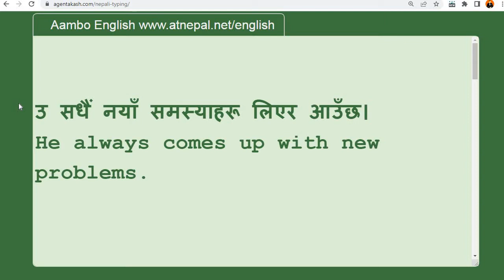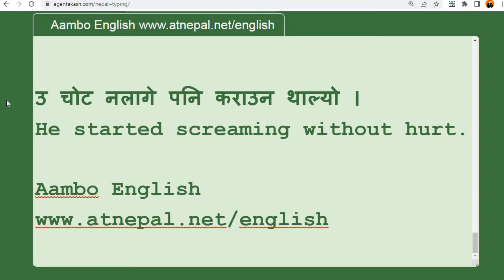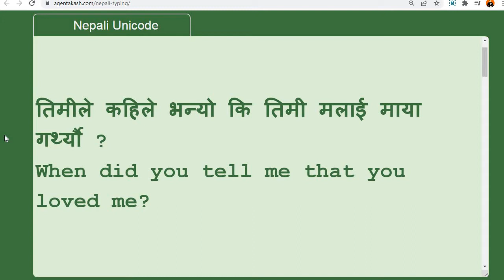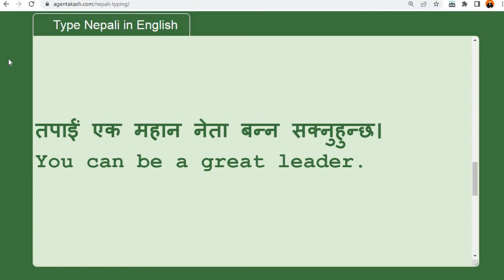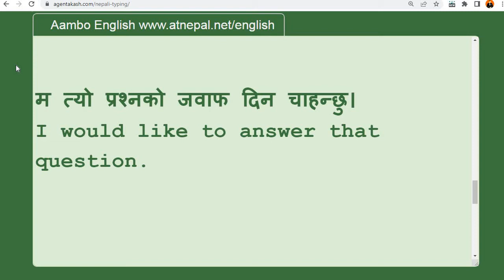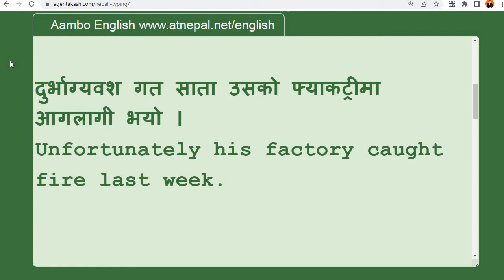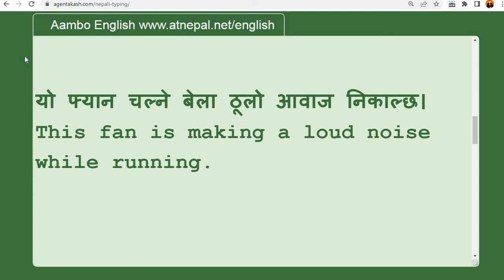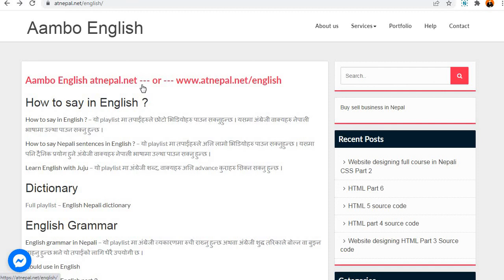Learn English language in Nepali